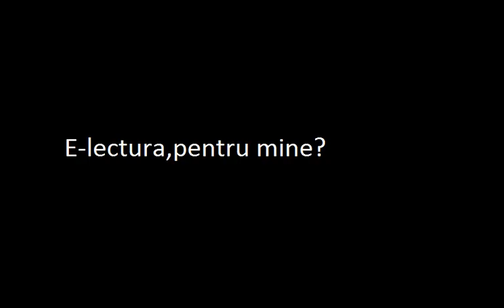E-lectura pentru mine - Ticleanu Bianca Adriana (Ticleni - Gorj)